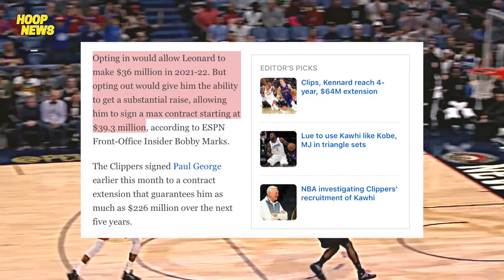Kawhi Leonard May Planong Umalis Sa Los Angeles Clippers?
Sa interview nga ni Kawhi Leonard ay natanong siya about sa future niya sa Los Angeles Clippers at nasabi nga niya na mas better option daw mag decline ng kaniyang player-option sa kaniyang kontrata.